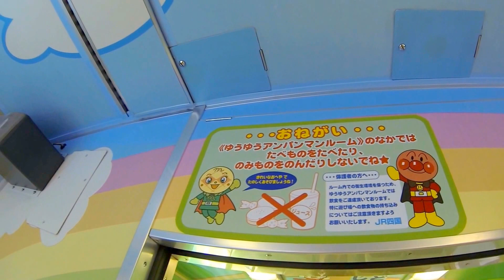ゆうゆうアンパンマンカーの可愛らしい車内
車内の天井にはゆうゆうアンパンマンカーが停車する駅の駅名が書かれています。可愛いプレイルームで遊べるゆうゆうアンパンマンカーです。

ゆうゆうアンパンマンカーはJR高松駅⇒JR徳島駅・JR徳島駅⇔JR阿波池田駅を運行しています。
通常運航の列車に『ゆうゆうアンパンマンカー』１両を連結しています。
『ゆうゆうアンパンマンカー』は全席指定のアンパンマンシートとプレイルームがセットになっています。
プレイルームは保護者同伴で遊んでくださいね。

ゆうゆうアンパンマンカーの楽しいプレイルーム　Fun playroom of Anpanman train

楽しい瀬戸大橋アンパンマントロッコ号

うれしいアンパンマン列車スタンプラリー

アンパンマンの列車・電車・バス・その他